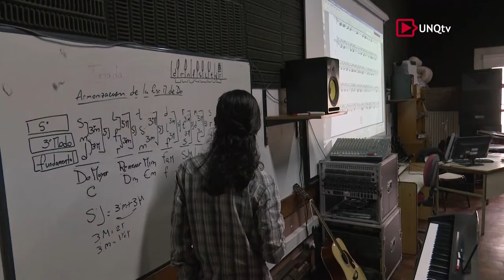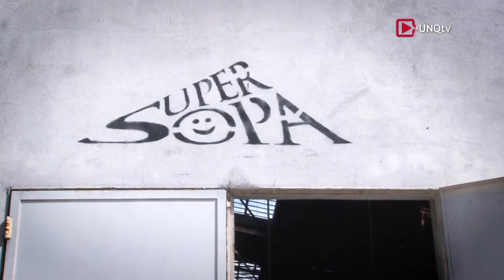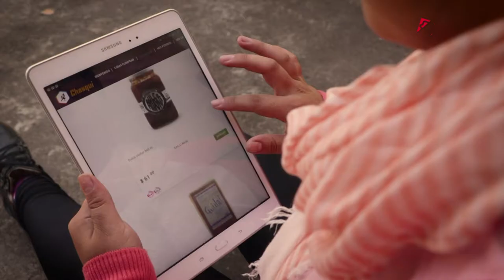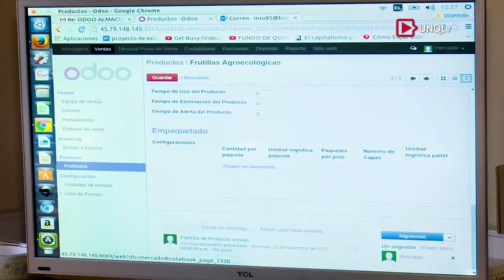Q.Noticias - Programa Nº 216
:: Terceras Jornadas de Arte, Música y Tecnología

Nicolás Rodríguez Altieri
Estudiante de Licenciatura en Música y Tecnología (UNQ)

Mg. Martín Matus Lerner
Coorganizador de las Jornadas de Arte, Música y Tecnología (UNQ)

Mg. Wilma Alba Cal
Compositora

Juan Laxague
Luthier y Compositor

Dra. María Valdez
Directora de la Licenciatura en Artes Digitales (UNQ)

:: Panel: Historia, Política y Grandes Audiencias

Mg. Alejandra Rodríguez
Directora de la Licenciatura en Ciencias Sociales y Humanidades (UNQ)

Dra. Gabriela Aguila
Profesora Titular. Universidad Nacional de Rosario (UNR).  Investigadora Independiente (CONICET )

Prof. Javier Trímboli
Docente. Facultad de Filosofía y Letras. Universidad de Buenos Aires (UBA)

:: Proyecto: La Universidad Produce y Alimenta

Ing. Carolina Reid
Directora de la Planta Super Sopa (UNQ)

Lic. Rodolfo Pastore